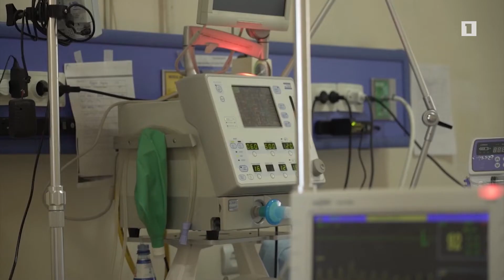Մեղավորների փնտրտուք չկա, խնդիրն ազգային անվտանգության մասին է. Նիկոլ Փաշինյան